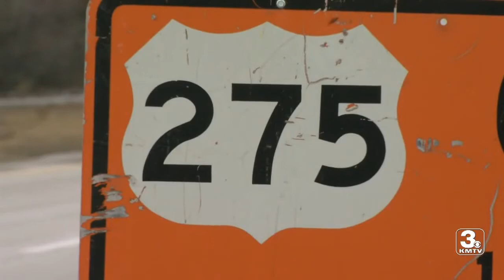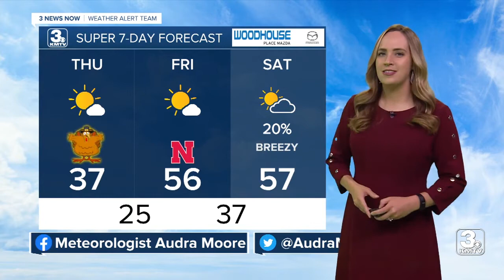KMTV 3 News Now Omaha Latest Headlines | November 24, 10pm